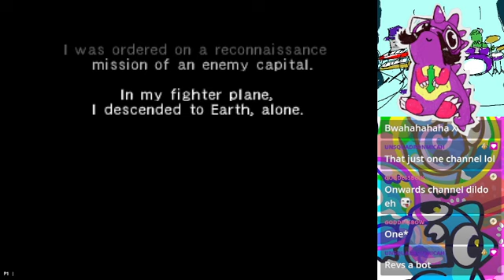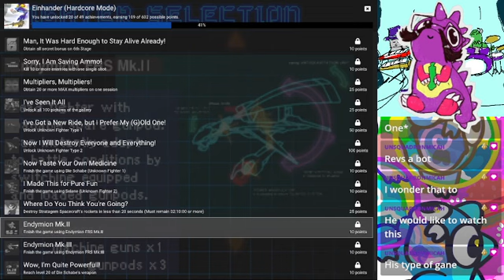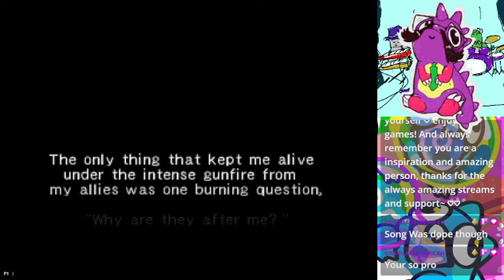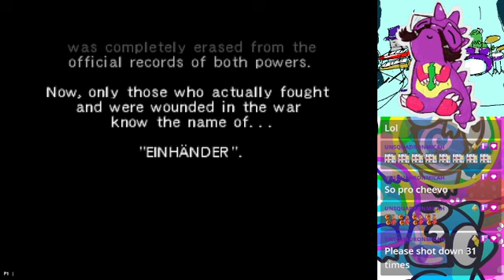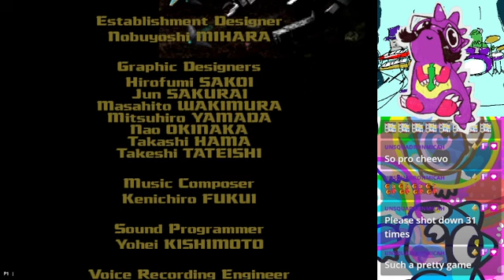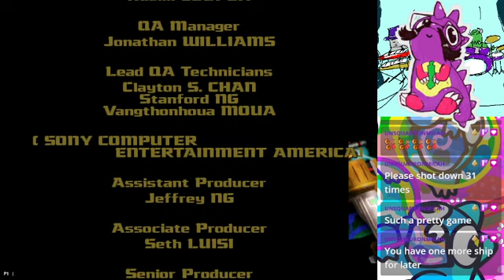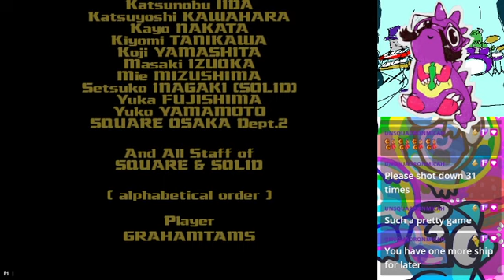Einhänder (PS1) Whole Game as Mk. 2 (Easy)